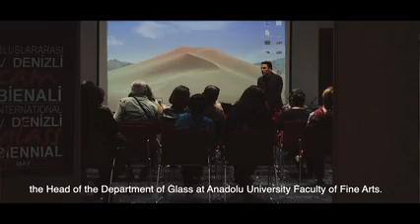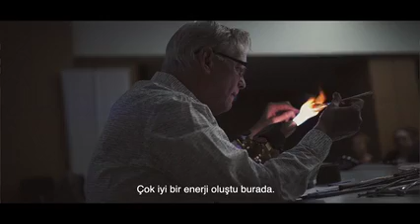V.Uluslararası Denizli Cam Bienali Filmi-2019 / V. International Denizli Glass Biennial Movie-2019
2-5 Mayıs 2019 tarihlerinde gerçekleştirdiğimiz V .Uluslararası Denizli Cam Bienali'ne ait filmimizi beğeninize sunuyoruz. İyi seyirler.

We are proud to present you the movie of V. International Denizli Glass Biennial on 2-5th May 2019. Have fun.